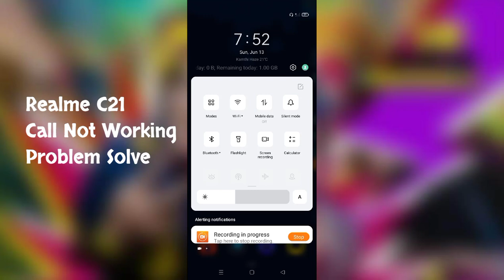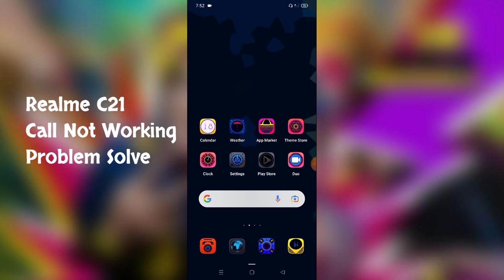Realme C21 Call Not Working Problem Solve